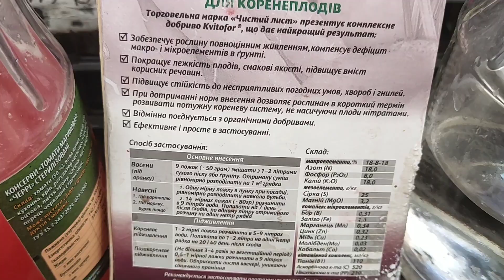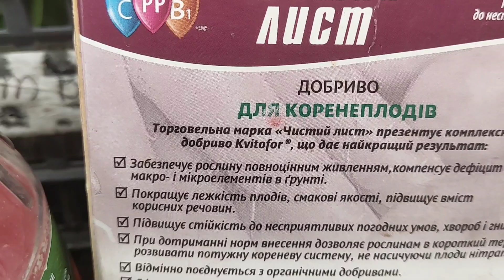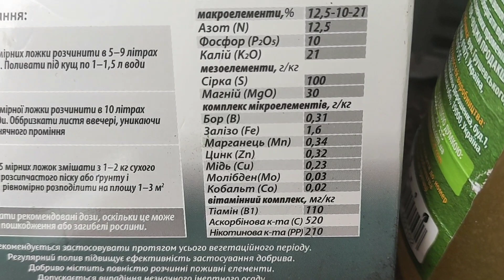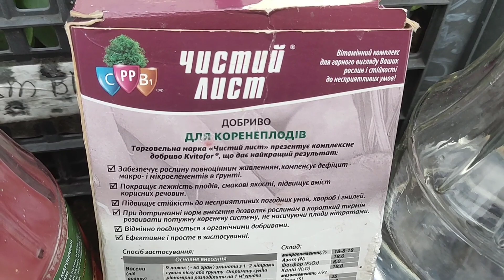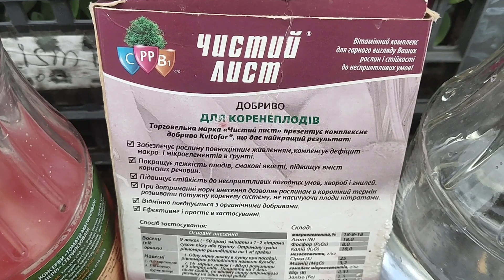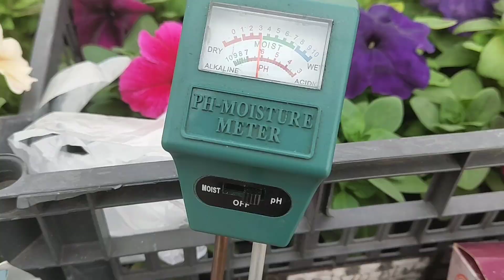Як обирати добрива для квітів | Показую на прикладі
Петунія, пеларгонія має світле листя, погано цвіте та розвивається? Це сигнал, що рослини потребують підживлення та корекції показників ґрунту.
Чим підживити квіти, щоб отримати пишний кущ, велику квітку та яскраво - зелені листя?

Розчини добрив мають різний показник рН! Деякі макро та мікроелементи впливають на кислотність ґрунту: одні підкислюють, інші залужнюють.
Перш, ніж застосувати добрива для пеларгонії та петунії - уважно вивчіть його склад!